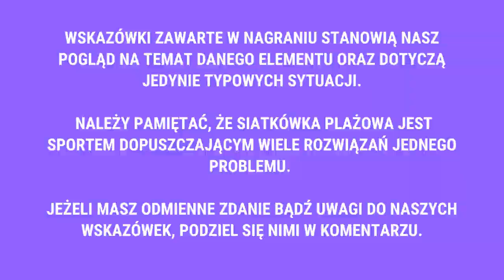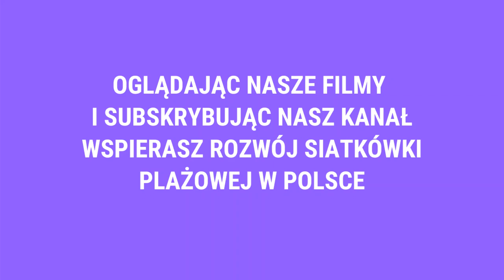Teoria Plażówki | Platforma (dyszel) | Technika odbicia dołem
Mateusz Zięba przekazuje tajniki platformy. W tym odcinku dowiesz się m.in.:
- jak powinna wyglądać prawidłowo złożona platforma,
- jak można poprawić swoje odbicie dołem.

Kamera: Mateusz Zięba i zespół